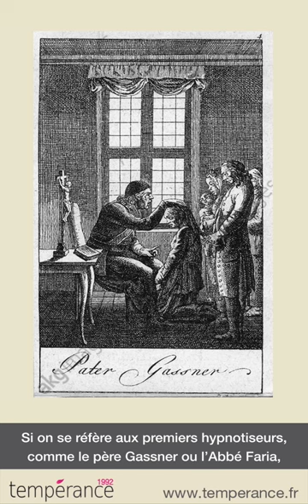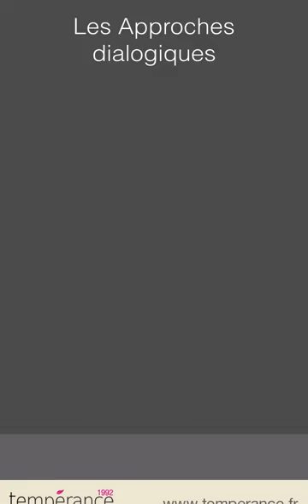Les approches dissociatives en hypnothérapie : Les Précurseurs.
Avant de présenter ces différentes approches dissociatives ou dialogiques,je vais en faire un panorama général en suivant un ordre historique.On va commencer par ce qui a précédé l’hypnose en restant à notre époque sans remonter ni à l’Antiquité ni à l’Égypte ancienne.

Si on se réfère aux premiers hypnotiseurs, comme le père Gassner ou l’Abbé Faria,c'étaient avant tout des exorcistes.Tu vois bien que dans l’exorcisme il y a la volonté d’extraire quelque chose, quelqu’un ou une force quelconque qui est entré à l’intérieur de la personne et dont il faut se débarrasser. C’est un bel exemple de dissociation non ?

▶︎▶︎▶︎ Pas sûr(e) de savoir par où commencer ? ◀︎◀︎◀︎

✅ Suivez ces étapes pour entrer facilement dans le jeu. 🎯

1️⃣ - Lire les livres 📕📗📘📙📚

2️⃣ - Articles et  contenus 📲💻🖥

3️⃣ - La formation complète d'hypnothérapeute 🎓🏆

4️⃣ - Les formations complémentaires 🎭🎗